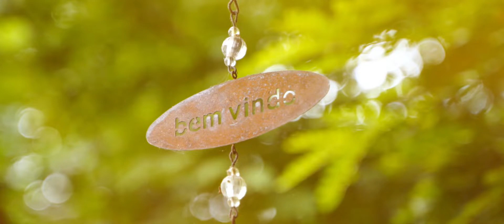🎥 Making Of - Liberato Retreats in Brasil - Xandy Liberato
✨ Lovely memories from our Creativity to flow  Retreat!